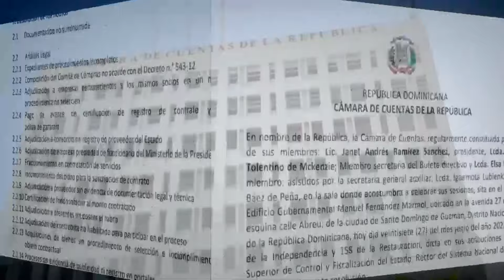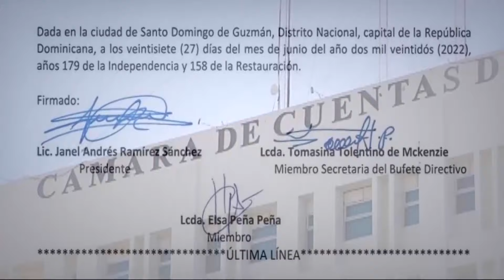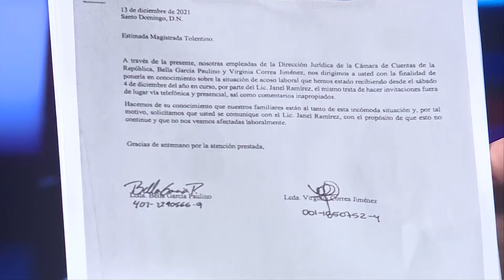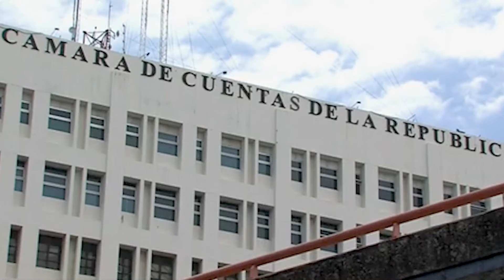Dos empleadas de la Cámara de Cuentas denuncian acoso laboral del presidente del organismo